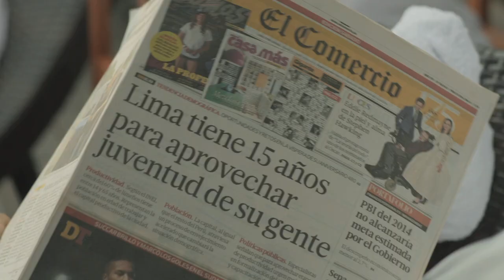Club El Comercio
¡Estar informado nunca te trajo tantos beneficios!

Accede a más de 100 beneficios al mes, con solo presentar tu DNI, todas las veces que quieras y con cualquier medio de pago.